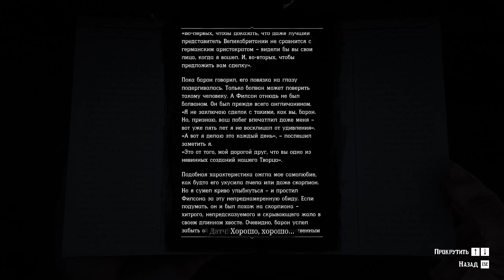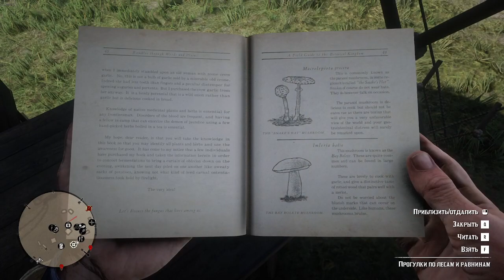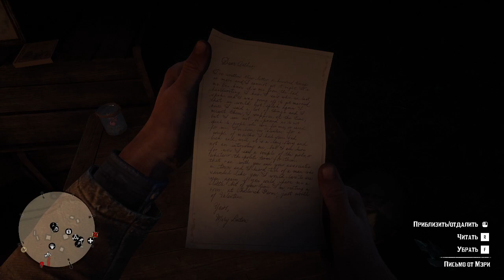Red Dead Redemption 2 Ep6